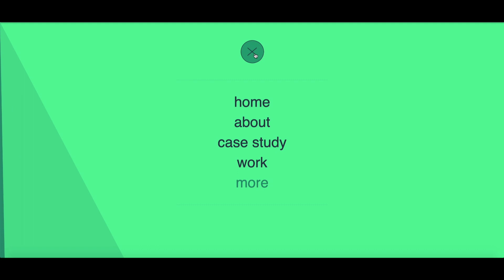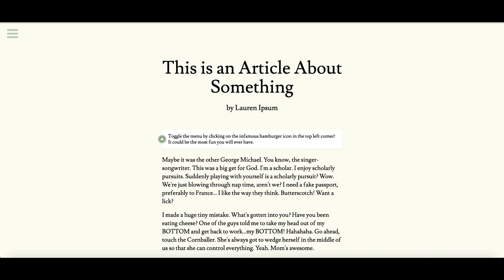Creative Overlay Menu Inspirations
Creative inspirations for overlay menu.

Gear I Use:
Apple MacBook Pro 15"
Apple Magic Mouse 2
Sony WH-CH700N
Final Cut Pro X Beyond the Basics

See on Codepen & Credits

1. Overlay Menu with Hero Page by Gibbu
2. Overlay Menu by flo
3. Toggle Burger Menu Animation by Marian Breitmeyer
4. Fullscreen overlay menu (pure css) by Vlada Oleynik
5. Overlay Menu by IvanGrozdic
6. CSS Overlay Navigation Animation by Ryan Mulligan
7. Full-Screen Navigation Menu by Raul Dronca